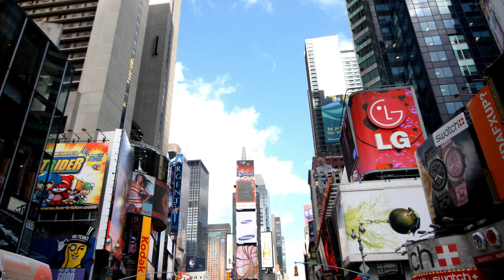Millenaire and Billenaire Luxury Life | The Rise and Rise of New York's Billionaire's Row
The Rise and Rise of New York's Billionaire's Row
Emerging from the city's own zoning restrictions, near unrivalled appeal, insatiable developers and engineering ingenuity – this is the story behind Manhattan's Billionaire’s Row.
With 150,000 users worldwide, SimScale is a revolutionary cloud-based CAE platform that gives instant access to CFD and FEA simulation technology for quick and easy virtual testing, comparison, and optimization of designs. With SimScale, you can investigate fluid flow and heat transfer to develop the best building design or HVAC system you possibly can.

Predict wind loads on buildings, ensure pedestrian comfort in urban areas, validate ventilation and air conditioning, control air quality and contamination in cleanrooms, hospitals or underground spaces, and optimize thermal comfort in working and living environments with engineering simulation in the web browser.

Credit-
We did not belong to this footage. We just collect copyright-free videos from different sources to help content creators.

We make these videos to educate others in a motivational/inspirational form. If any owners of the content clips would like us to remove their video, we will do so as soon as possible.